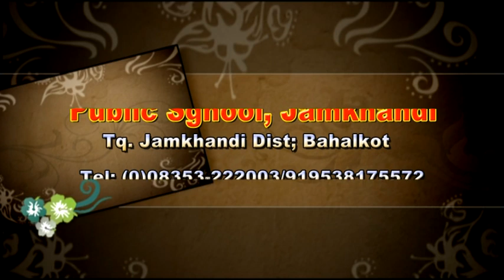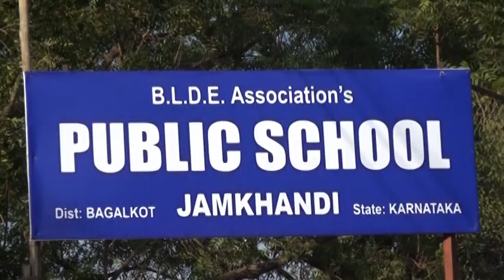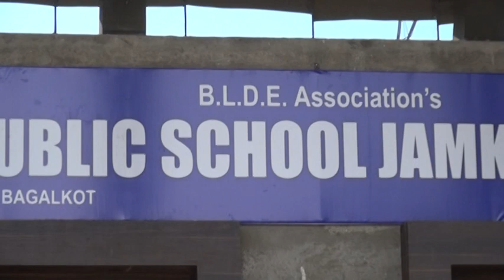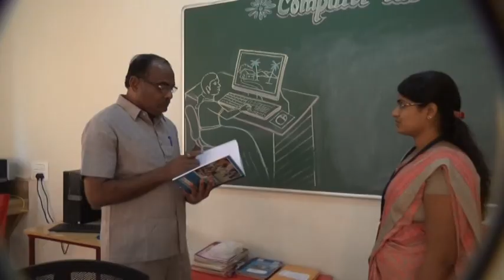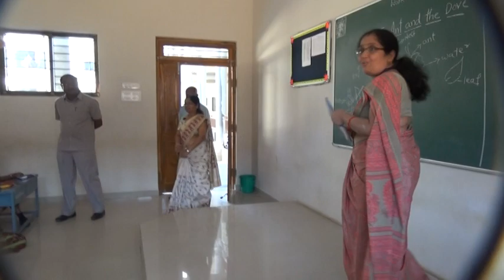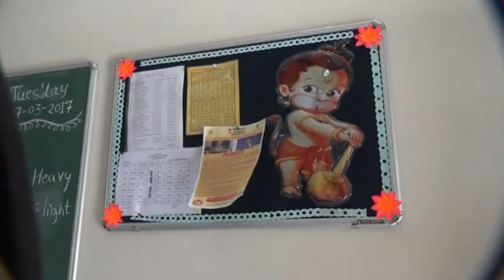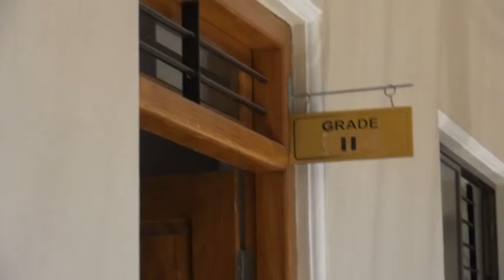BLDEA Public School JKD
School Inspection by CBSE Board